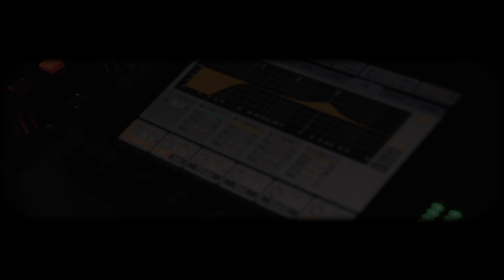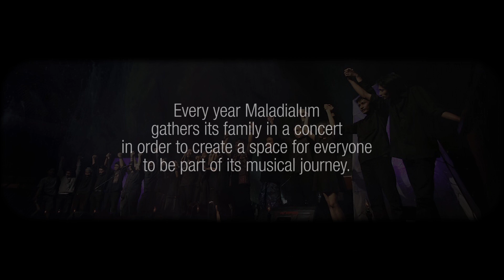SUMBANGSIH (Official Trailer)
SUMBANGSIH (Indonesian for: a contribution) is a documentary film about the band's familyhood of the Indonesian music project Maladialum.

Every year Maladialum gathers its family in a concert in order to create a space for everyone to be part of its musical experience.
One of the concerts is called 'Experiment Experience' (Live in Teater Kecil, Jakarta, February 12th). The band performed 11 songs involving 20 musicians. This concert is a part of Briegel's audio frequency study case that involves live music, performance and audience.

This documentary is also a compilation of footage from Maladialum's family, musical gigs, and its activities (footage from 2014 until 2017).

01. Gurun (Briegel's solo guitar, played instrumental)
02. Sumbangsih
03. Gunung
04. Amaranta
05. Matahari
06. Mestakung (live at mandalawangi)
07. Suara Bumi
08. Sendiri
09. Live footage Sound of Sand Festival 2015

Directed by Briegel Bagenda
Produced by Chandra Aghestza (Satuastha)

Starring:
Briegel Bagenda
Ponco Bramantyo
Marudut Hasiholan
Raditya Iskandar
Ridho Afwan
Pingkan Wulan
David Novum
Zulkifly Syams
Eris Novian
Agustinus Nugroho
Billy Aryo

and; Cindy, Tacet, Edwin, Fahmi, Badoy, Bang Dul, Indonesian Rainbow Family.

Running time:
90 min.

Country:
Indonesia

Language:
Indonesia (CS: English Subtitle)
Translated by Max Geraldi